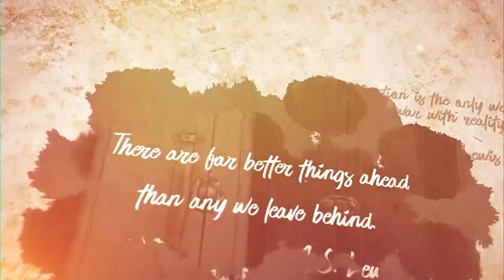Children of Éarte - Episode 51 - Mirrored Worlds